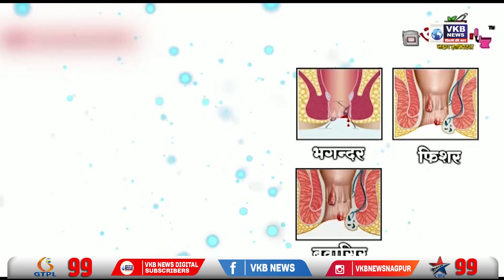शहर में अचानक शुरू हुई बारिश | VKBNews